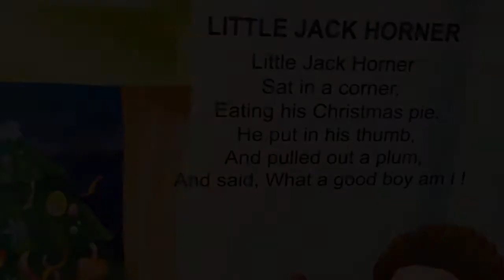Little Jack Horner